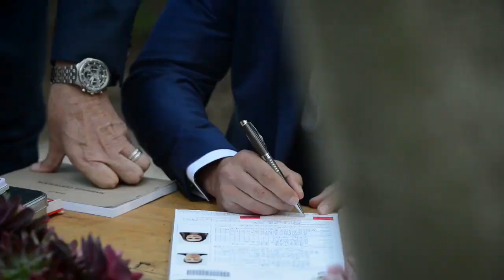Simone + Hennie Highlights